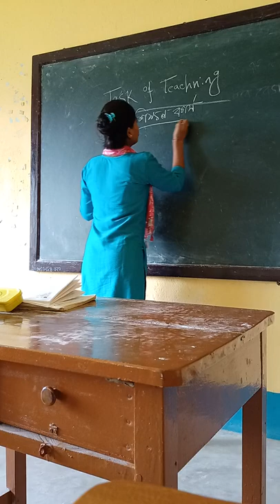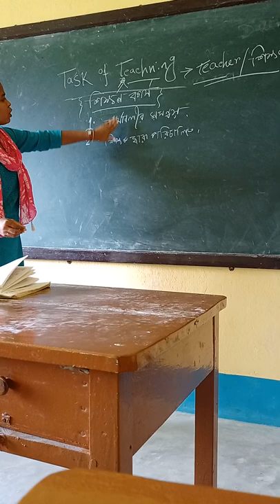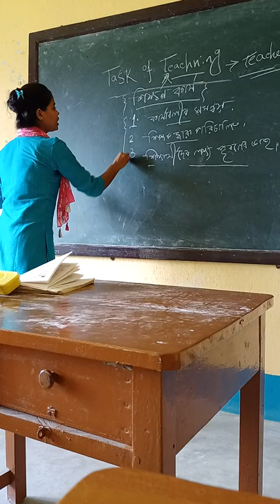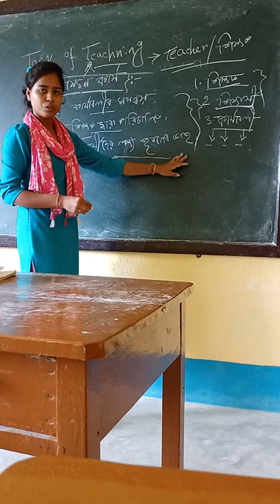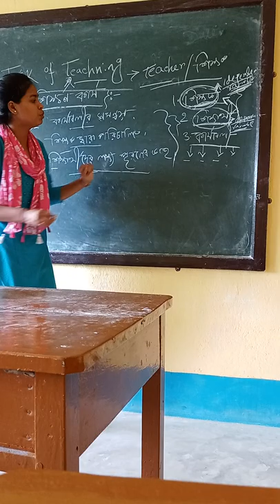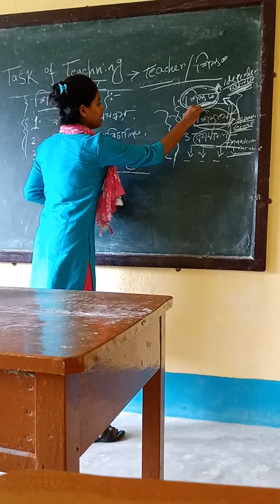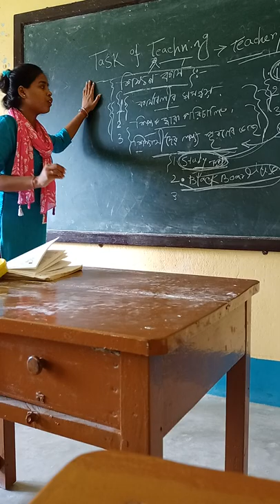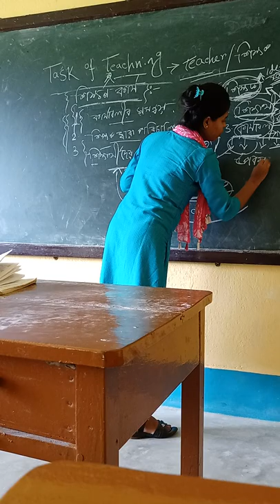Task of Teaching(Sem II , Course 1.2.3)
Ms. Rina Banerjee